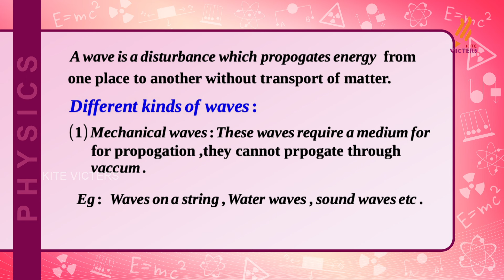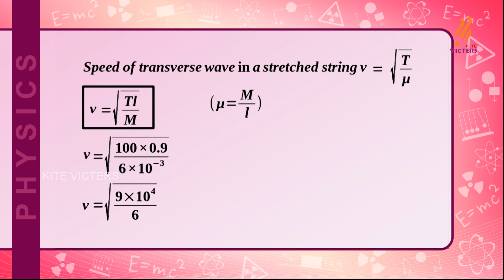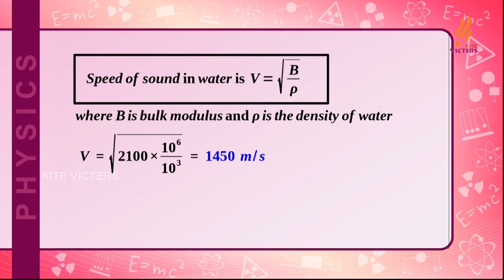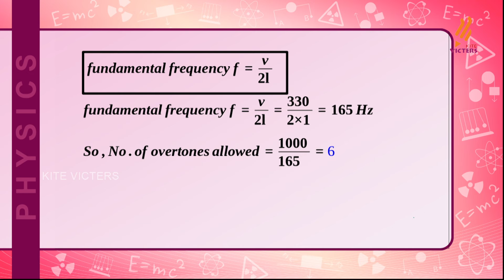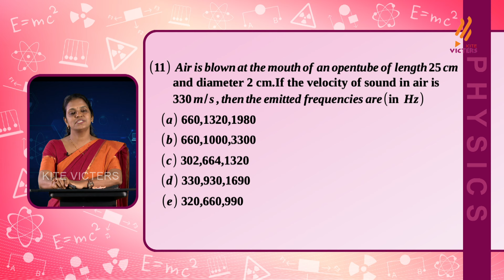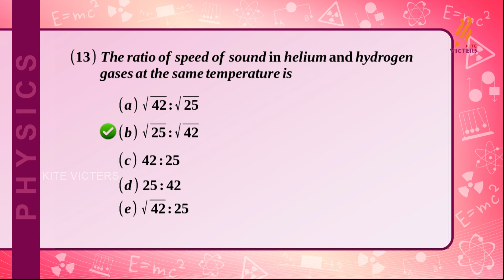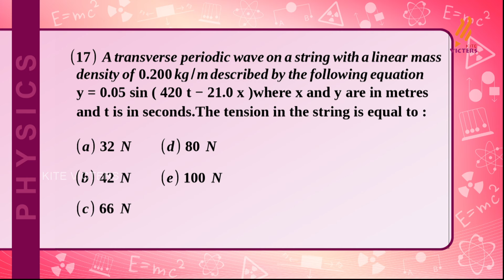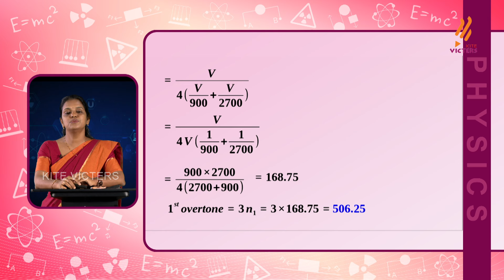Free Entrance Coaching | Crack the Entrance Physics | Waves | Epi - 14